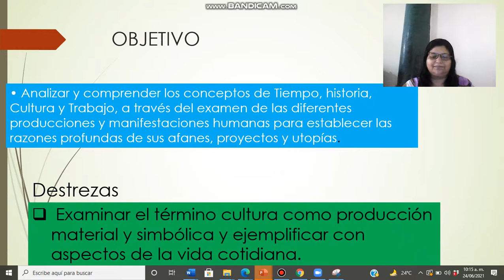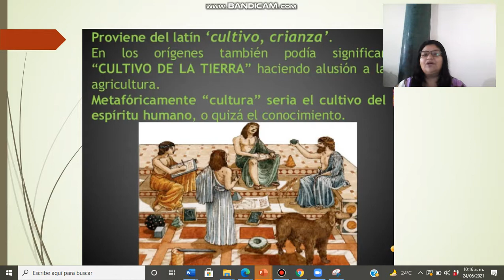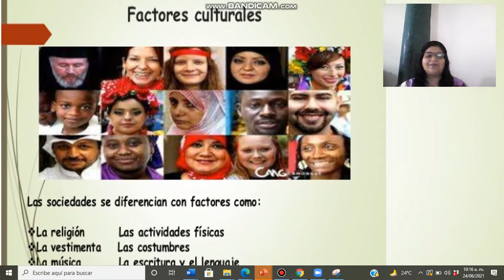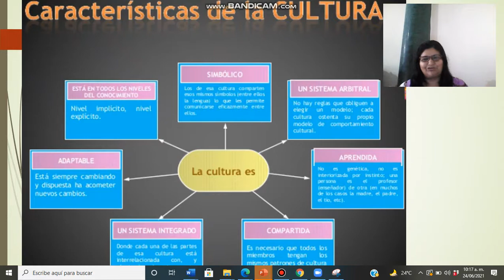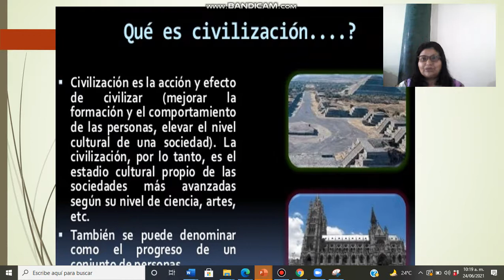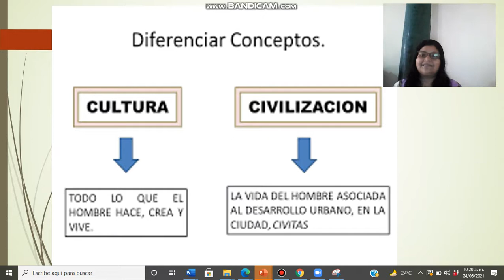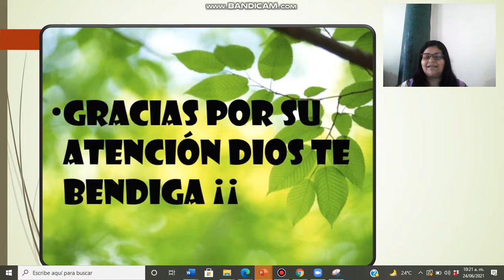DIFERENCIA ENTRE CULTURA Y CIVILIZACIÓN